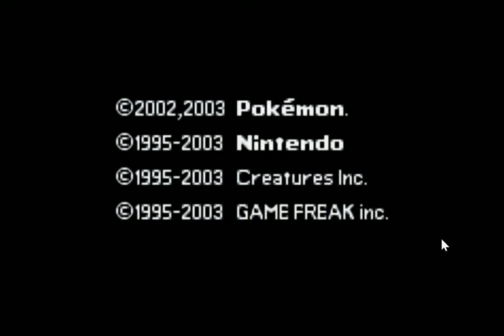Mi Partida de Pokemon Zafiro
Enlace